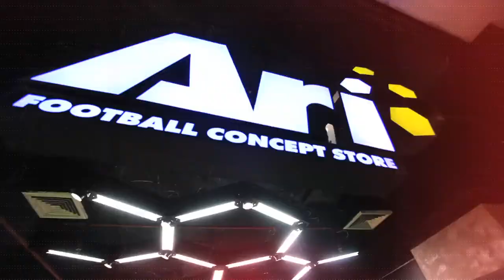ARI Udonthani Grand opening 5 July 2015 : เปิดตัวร้านอาริฟุตบอล สาขาเซ็นทรัลพลาซา อุดรธานี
ในวันที่ 5 กรกฎาคม ที่ผ่านมา เราได้นำสวรรค์ของคนรักฟุตบอลยกไปไว้ที่ชั้น 1 เซ็นทรัลพลาซา อุดรธานี และ นำนักฟุตบอลจากไทยพรีเมียร์ลีก 4 คน (มิ้ง กรกช /เอ๊ะ ชาคริต/บาส ชนินทร์ และ เก่ง อดิสรณ์ )ไปร่วมกิจกรรมเพื่อให้แฟนๆชาวอุดรธานีได้ใกล้ชิดกับนักเตะชั้นนำ และ ได้ร่วมสนุกกับกิจกรรมต่างๆมากมาย

5 July 2015: We brought the paradise for football fanatics to the 1st floor of Central Plaza Udon Thani!
The grand opening included special activities and exclusive meet and greets with 4 TPL superstars; Our very own Ari Presenters Korrakot Wiriyaudomsiri, Chanin Sae-Eae, Adisorn Promrak, and Chonburi FC’s Chakrit Buathong.